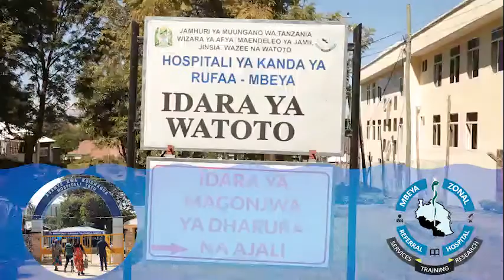MATIBABU YA WATOTO MWENYE TATIZO LA MDOMO SUNGURA